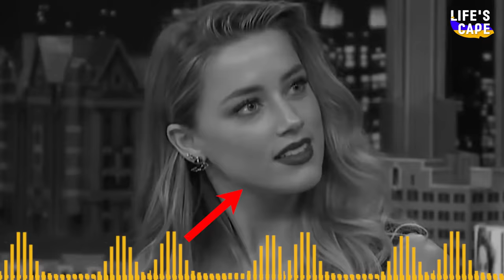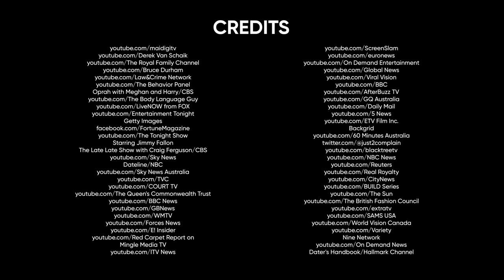Clues Meghan Markle And Amber Heard Are Narcissists |⭐ OSSA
Many fans noticed that Amber Heard and Meghan Markle behave in the same way. They suspect that both Amber Heard and Meghan Markle are narcissists and that they both control and manipulate their partners. They also notice that Johnny Depp and Prince Harry both have the same anxious behavior, which makes the audience think that Amber Heard and Meghan Markle use the same non-verbal tricks. Let's take a closer look together with OSSA at their relationship to find out if it is true!

In today's OSSA'm video we are going to discover the relationship of both couples (Meghan Markle and Prince Harry, Amber Heard and Johny Depp) to find out if there is something suspicious in their behavior that makes fans worry. We will show you the actions of Amber Heard and Meghan Markle in detail with the reactions of Johnny Depp and Prince Harry on the. Should the Royal Family be worrying about the relationship between Price Harry and Meghan Markle? Should the justice protect Johnny Depp from Amber Heard? We will show you all in detail so you will know how to define the toxic relationship.

Watch this new and OSSA'm video right now to find out everything about Meghan Markle & Price Harry and Amber Heard & Johnny Depp!